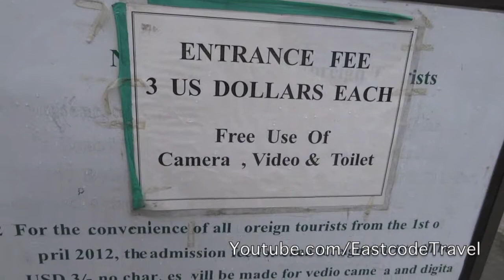Botataung Pagoda destroyed in WWII near Yangon river